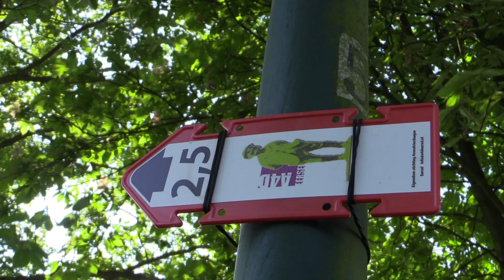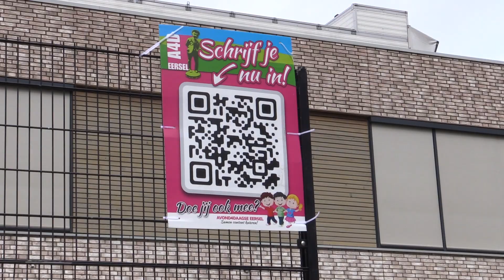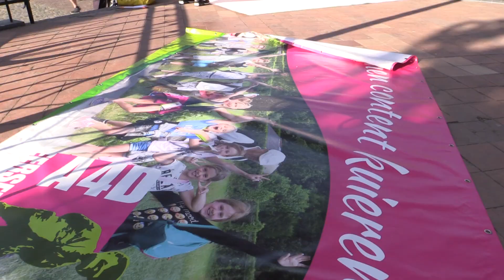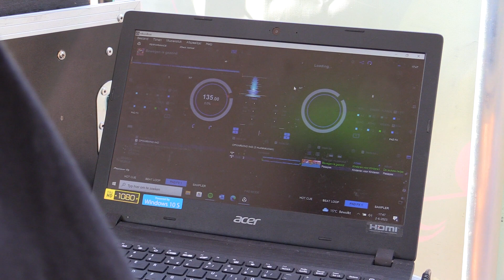avond 4daagse Eersel 2023